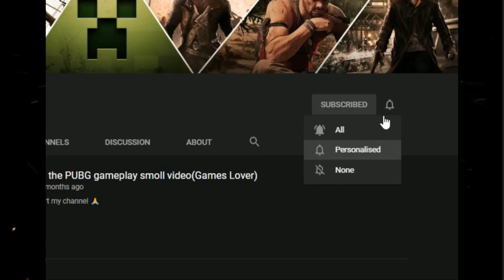GTA 5 Rasing video Watch now NVIDIA GT 710--Intel i3-7100F -- Royale FPS Test Competitive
/// IMPORTANT NOTICE ///

SSD 256GB